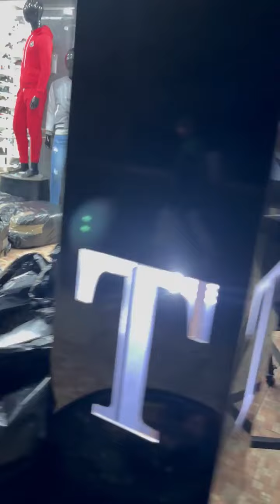سلعة نقية عند Coin-To🤩موديلات 2022🔥 و أثمنة جد مناسبة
Coin-To